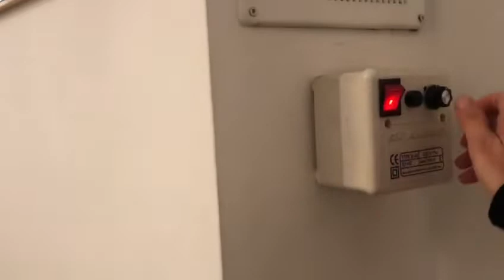Aspiratore per camino | GemiMarket Italy Video Recensione di Fabio S. | TrustVideos 5/5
Aspiratore per camino Gemi - Video Recensione TrustVideos

Soluzione per risolvere il problema del fumo al camino
Ideale per: Camini, Termocamini, Stufe, Forni, Rosticcerie, Pizzerie, Barbecue, Cappe industriali, Stufe a pellet, camino a legna, camino aperto, Ristoranti

aspiratore per camino gemi
aspiratore per camino usato
aspiratore per camino a legna
aspiratore per camino vortice
aspiratore per camino fai-da-te
aspiratore per camino amazon
aspiratore per camino opinioni
aspiratore per camino prezzi
aspiratori per camini a legna prezzi
aspiratori fumi per camini a legna
aspiratori elettrici per camini a legna
aspiratore aspirafumo elettrico per camino a legna
aspiratori di fumo per camini a legna
aspiratore aria per camino
aspiratori per camino
aspiratore per caminetto
aspiratore per camini
aspiratore per cenere camino
aspiratore per cappa camino
aspiratore per canna fumaria camino
aspiratore aria calda per camino
come costruire un aspiratore per camino
aspiratore di fumo per camino
aspiratori per camini gemi elettronica
aspiratore elettrico per camino
aspiratore eolico per camino
aspiratore esterno per camino
aspiratori per camini
aspiratori per camini francavilla
aspiratore per fumi camino
fumaiolo aspiratore per camino
aspiratore per il camino
aspiratore per camini a legna
aspiratore camini
aspiratori per camini lecce
aspirazione per camino
motore aspiratore per camino
aspiratori per caminetti
aspiratore per canna fumaria prezzo
aspiratore per camini vortice prezzi
aspiratori per camini roma
aspiratore per tiraggio camino
aspiratori eolici per tiraggio camino
aspiratore per canna fumaria vortice
aspiratori elettrici per camini vortice
ventola aspiratore per camino
aspiratore x camino